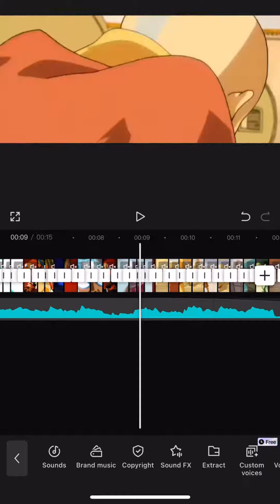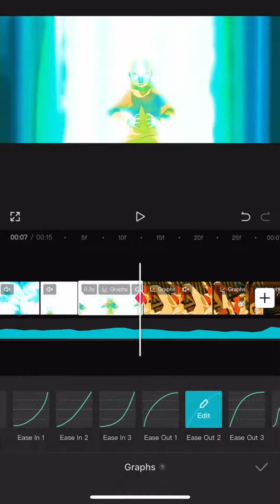Tutorial: How to make spam shake in CapCut!🔥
First CapCut tutorial! If you want any more tutorials don’t be afraid to ask I’ll do anything that I know hot to do!